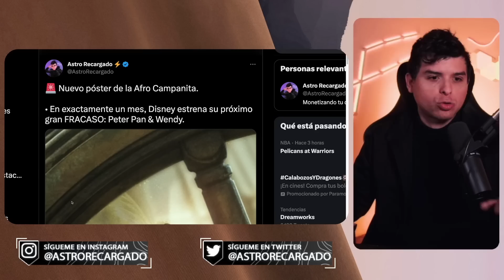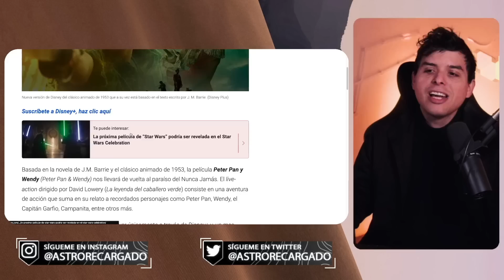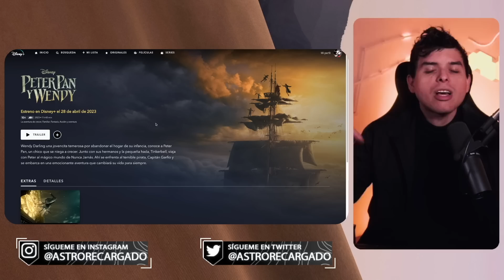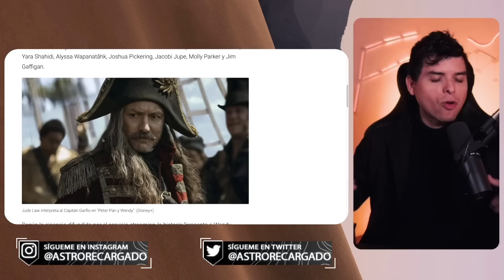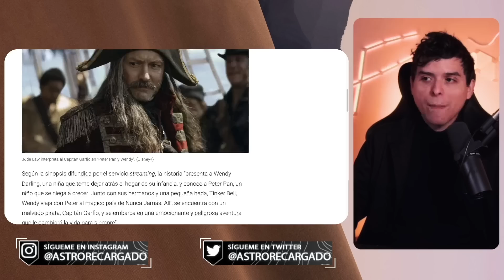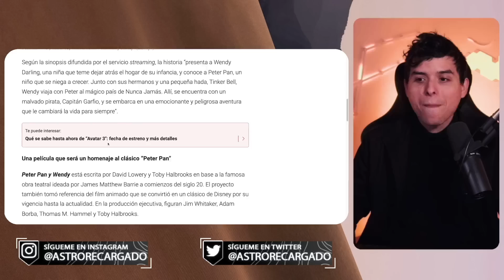🔥 Disney presenta un RIDÍCULO POSTER de la AFRO CAMPANITA a un mes de su estreno 🤣 Será un FRACASO